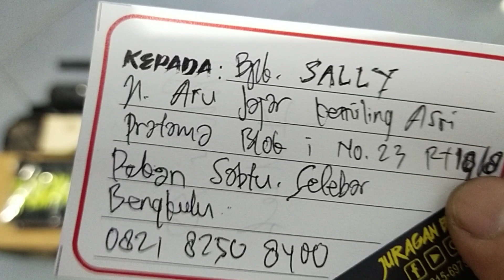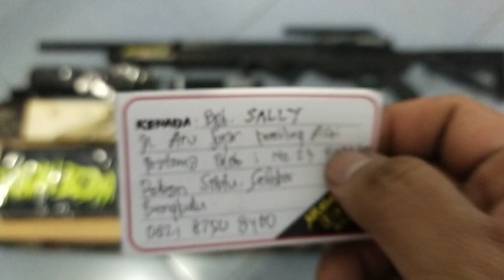Mrauder Predator Tactical MD38 D Fullset Pesanan ke 2 Bpk. Sally